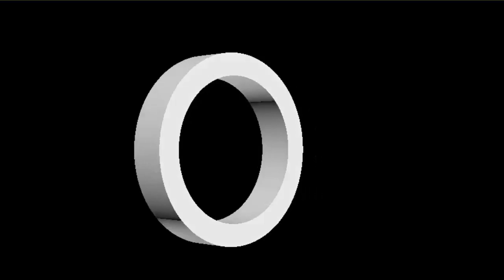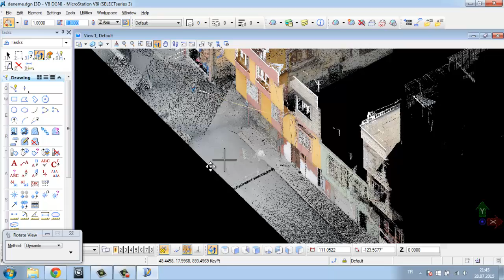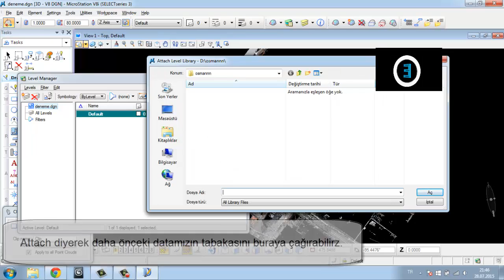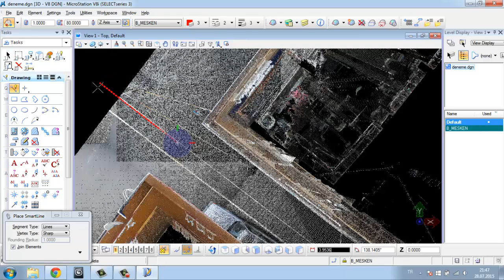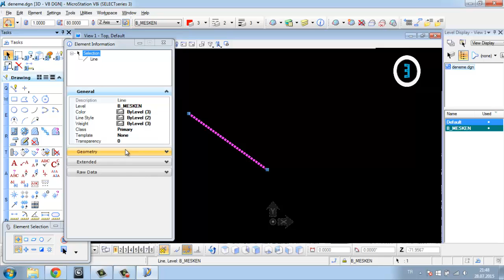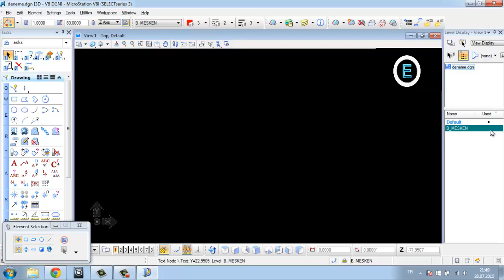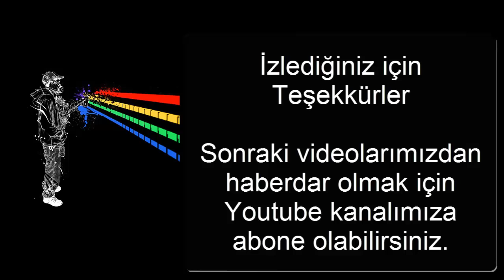Microstation Türkçe Eğitim Giriş 2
Microstation Türkçe Giriş adlı videomuzun devamıdır.
İleriki dönemlerde haritacıların yeni ekmek kapısı olarak karşılarına çıkacaktır. Şimdiden bu videoyu sizlerle paylaşıp bilgilendirmek istedik. Umarım sizlere yararlı bir anlatım olmuştur.